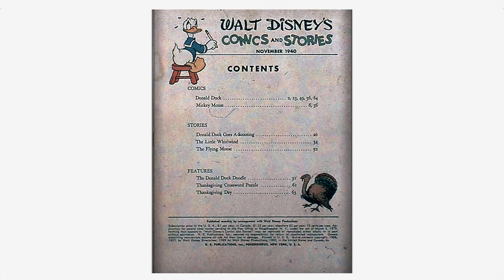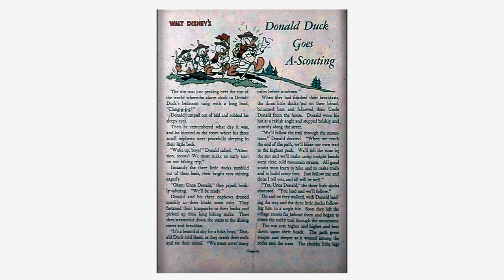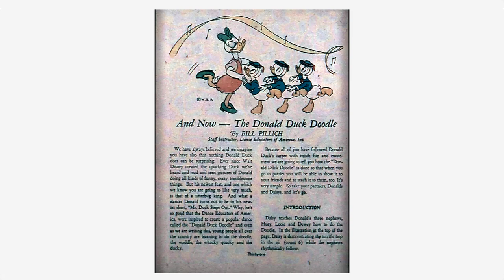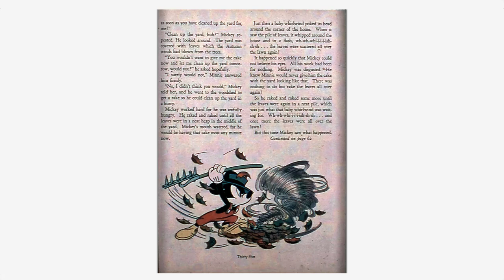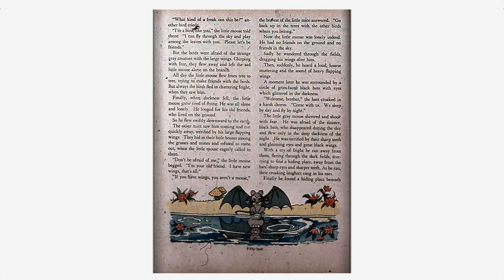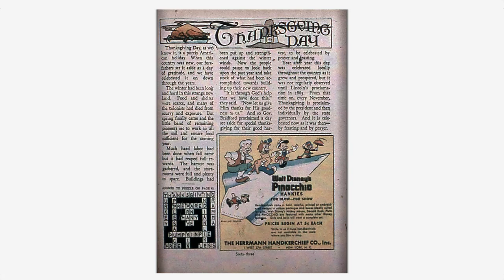Walt Disneys Comics And Stories 002 Dell